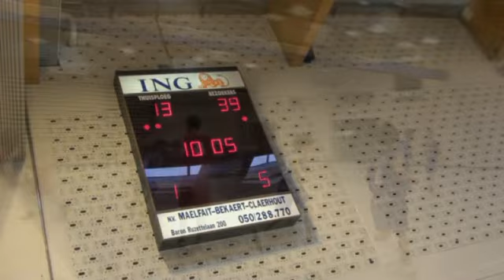Basket Oostkamp Desselgem Kadetten 2009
Basket van de kadetten van Oostkamp tegen Desselgem in de sporthal de Valkaart te Oostkamp, op zondag 11 oktober 2009, en gewonnen door Desselgem met 31-81 !!!